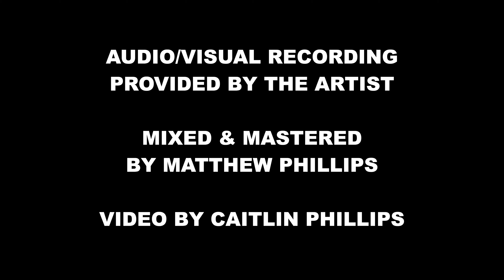"My Own Goodbye" (@StateHouseSessions )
Audio/Visual Recording Provided by the Artist

Video by Caitlin Phillips
Edited and Directed by Caitlin Phillips

Photo: Monica Murray